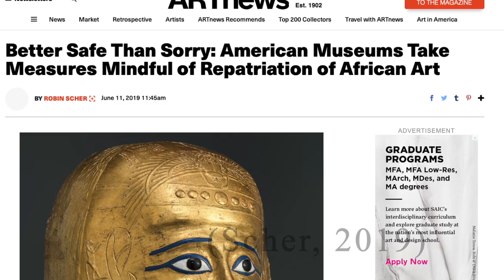Repatriation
Berger, M. (2007). Brooke Astor, 105, aristocrat of the people, dies. [Photograph]. The New York Times.
Bismarck State College Library. (2019). Treaty of Paris [Photograph].
Braden, P. (2016). Victoria & Albert museum London. [Photograph]. E-Architect.
Cascone, S. (2021). The Victoria and Alber Museum will cut a fifth of its curatorial staff as part of a sweeping round of layoffs [Photograph]. Artnet.
Chu, C. (2014). Veterans day: America’s 9 most epic war artworks [Photograph]. Art World.
Cohan, W. (2018). Five countries slow to address Nazi-looted art, U.S. experts says. [Photograph]. The New York Times.
Dave. (2011). The Met: 1902. [Photograph]. Shorpy.
Diamantika. (2017). The Louvre to visit in Paris. Never disappointed. [Photograph]. Steemit.
Grush, L. (2017). How an international treaty signed 50 years ago became the backbone for space law [Photograph]. The Verge.
Hu, W and Delaqueriere, A. (2014). Memories of ‘87 blast jarred loose by explosion [Photograph]. The New York Times.
Intelligent. (n.d.). [Photograph] Art and technology: London-based Victoria and Albert museum goes virtual on Kuaishou.
Khomami, N. (2021). Cambridge college to be first in UK to return looted Benin bronze [Photograph]. University of Cambridge.
Lauer, T. (2021). ‘2020 has been a wake-up call’: reflections on our civil conversation challenge [Photograph]. The New York Times.
Liebling-Goldberg, M. (n.d.). [Photograph]. Musee du Louvre. Traveler.
LinkedIn. (n.d.). [Photograph]. The Denver Museum of nature & Science.
McDaid, E. (2021). How to have inclusion conversations at work. [Cartoon]. Leaders Edge.
McDermon, D. (n.d.). [Photograph]. Make the most of the Met. The New York Times.
Meyers, S. (2016). How did the US political parties get their mascots?. [Photograph]. NPR.
Moore, A. (2019). What are some of the best war paintings and why? [Photograph]. Quora.
Neary, L. (2013). Journalist depicts battle in 24-foot-long cartoon [Cartoon]. Wbur.
Nicepng. (n.d.). [Photograph].
Porter, L. (2019). London’s Victoria and Albert Museum [Photograph]. Tripsavvy.
Prokos. (n.d.). [Photograph] Petrie court interior Metropolitan Museum.
Rafael. (2011). The domino [Photograph].. Articles Web.
Rouhi, A. (2021). Willem Van Haecht: ekphrastic challenge responses. [Photograph]. The Ekphrastic Review.
Scher, R. (2019). Better safe than sorry: American museums take measures mindful of repatriation of African art [Photograph]. ARTnews.
Sotheby’s. (n.d.). [Photograph]. The Metropolitan Museum of Art.